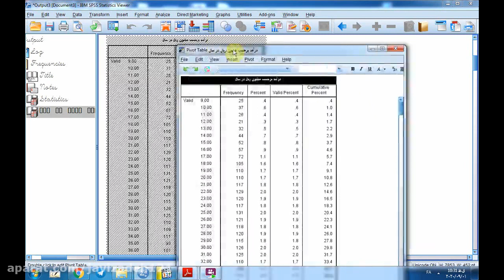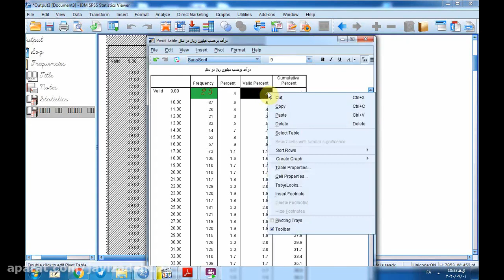آموزش نرم افزار SPSS قسمت64-دکتر سعید جوی زاده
آموزش نرم افزار SPSS دکتر سعید جوی زاده -در این فیلم ها دکتر سعید جوی زاده نرم افزار SPSS را به شما آموزش می دهد.تلفن تماس:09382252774/وب سایت